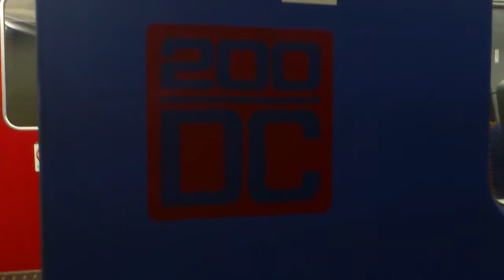Sea side liner nagasaki line japan nagayo kouda station 5